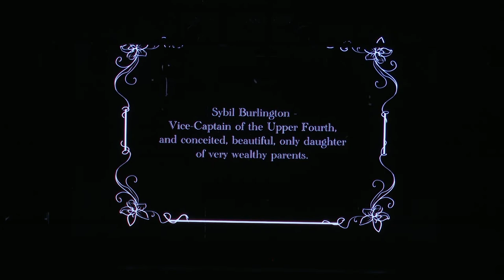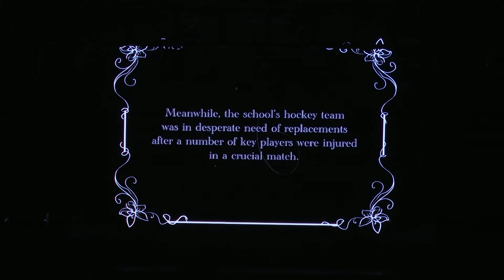Daisy Pulls it off - Student drama Performance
A scene from this year's Secondary School production of 'Daisy Pulls it Off'. Recorded at the 75th Anniversary Diamond Gala Ball held at  The Majestic Hotel, Kuala Lumpur, on 18th June 2022.